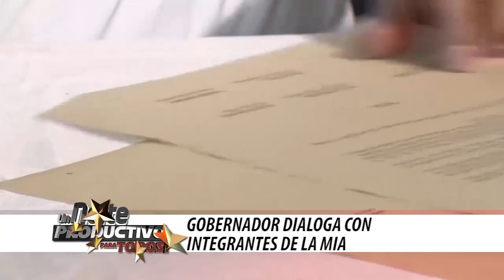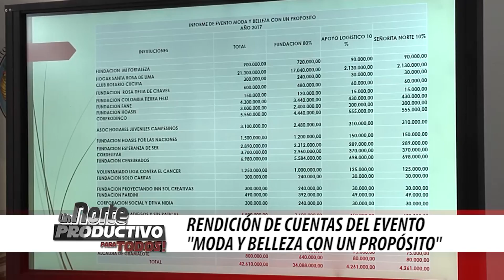Un Norte Productivo Para Todos 03 De Noviembre 2017.